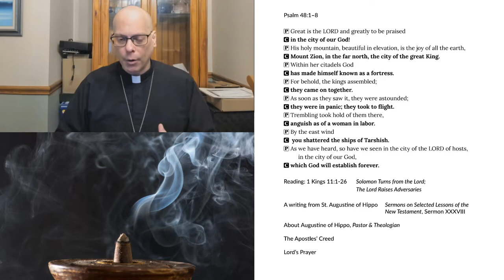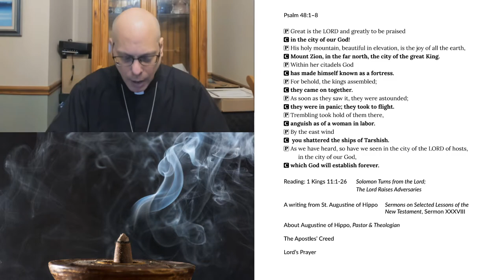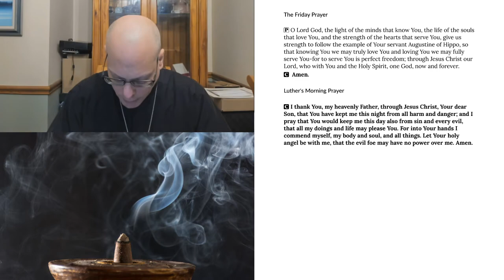Morning Prayer for Friday, August 28, 2020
Psalm 48:9–10 We have thought on your steadfast love, O God, in the midst of your temple. As your name, O God, so your praise reaches to the ends of the earth. Your right hand is filled with righteousness.
The commemoration of St. Augustine
1 Kings 11:1-26 Solomon Turns from the Lord; The Lord Raises Adversaries
A writing from St. Augustine of Hippo from Sermons on Selected Lessons of the New Testament
About Augustine of Hippo, Pastor & Theologian